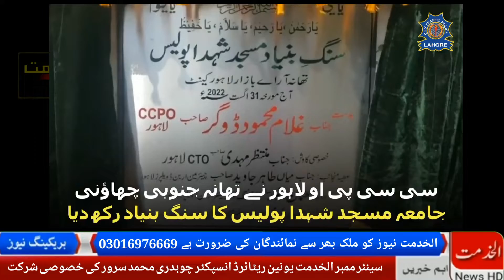CCP Lahore Ghulam Memhood Doggar opening of the Martyrs Mosque